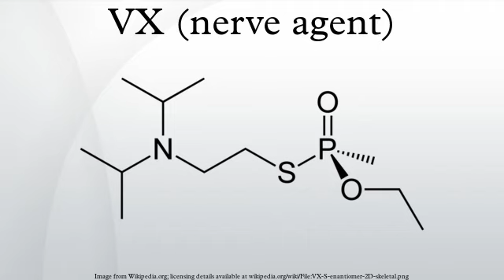VX (nerve agent)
VX, IUPAC name O-ethyl S-[2-(diisopropylamino)ethyl] methylphosphonothioate, is an extremely toxic substance that has no known uses except in chemical warfare as a nerve agent. It is a tasteless and odorless liquid. As a chemical weapon, it is classified as a weapon of mass destruction by the United Nations in UN Resolution 687. The production and stockpiling of VX was outlawed by the Chemical Weapons Convention of 1993.
The VX nerve agent is the best-known of the V-series of nerve agents and is considered an area denial weapon due to its physical properties.